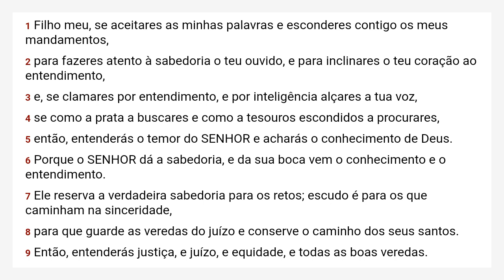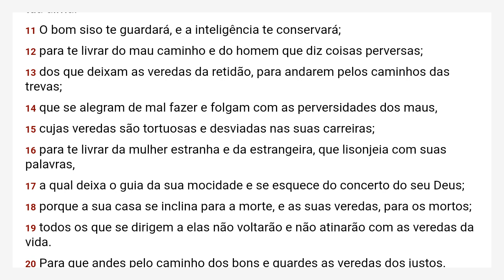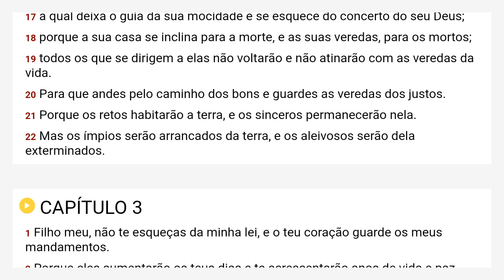Provérbios 2 Almeida Revista e Corrigida - ARC